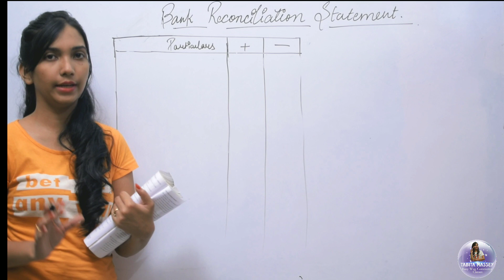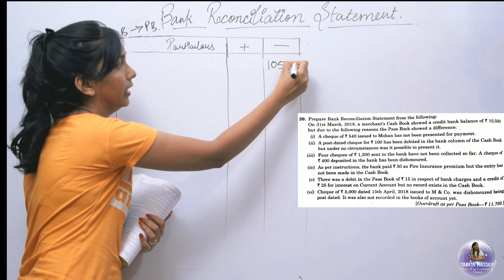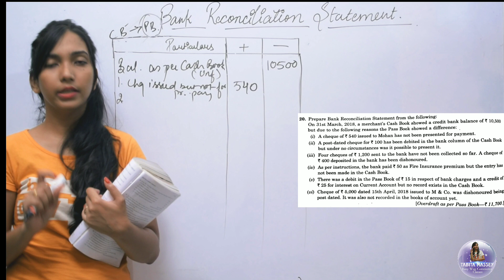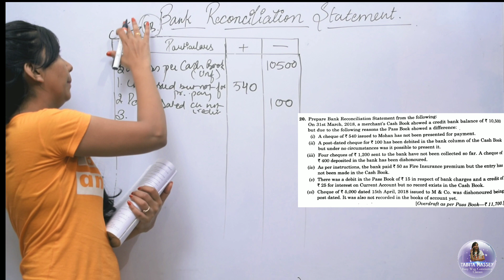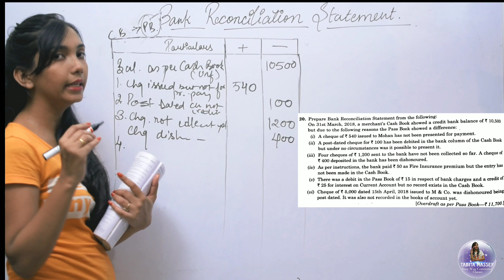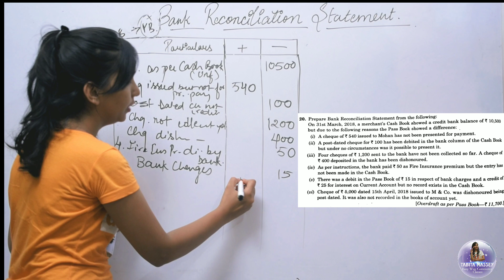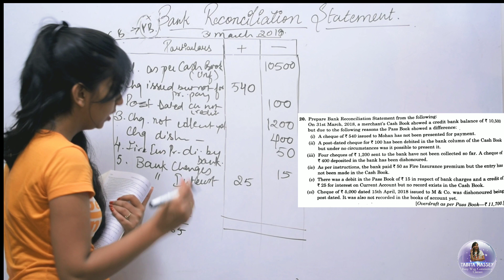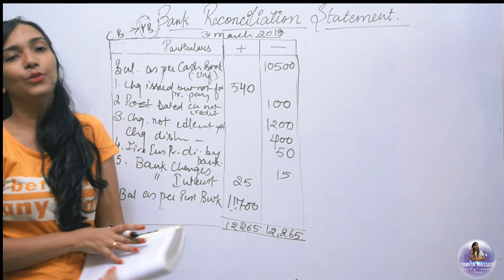When credit balance as per cash book is given. Bank Reconciliation Statement. Class 11th. (p3)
Hi everyone..In this video, i am explaining the bank reconciliation statements.. method 2 where credit balance as per cash book is given..